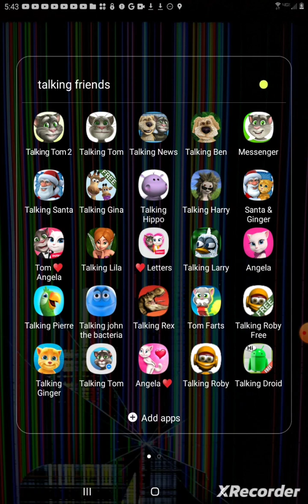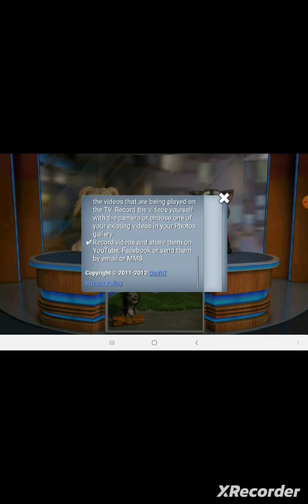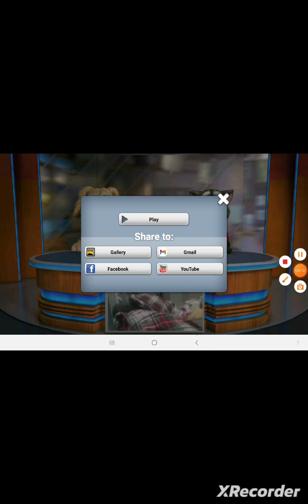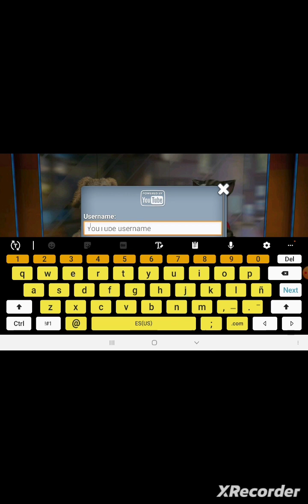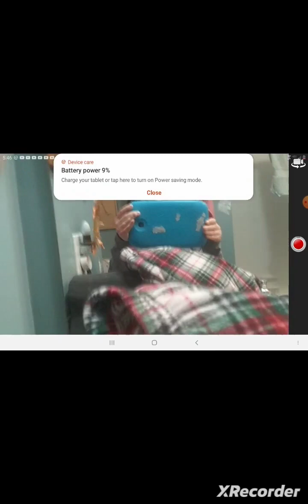The 2nd Version Of Talking Tom And Ben News